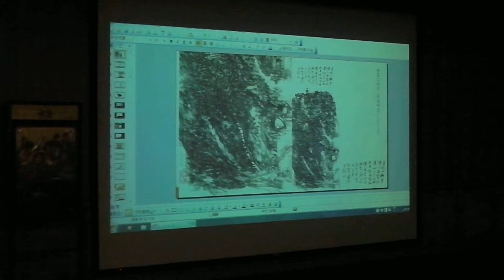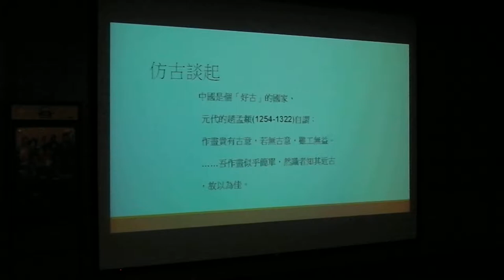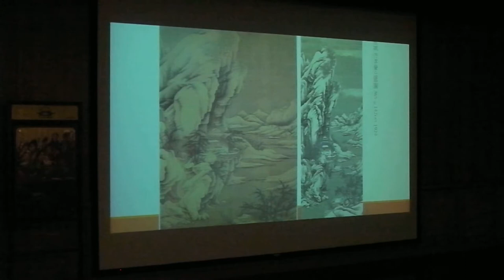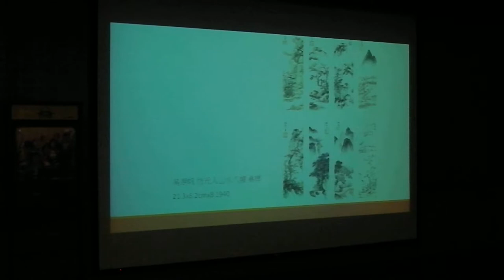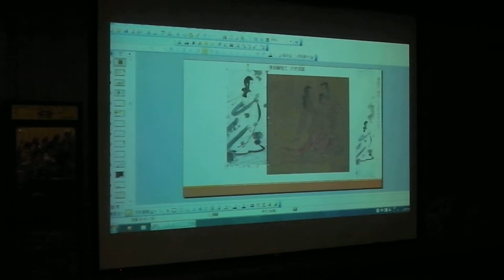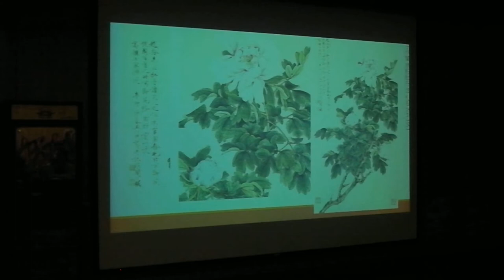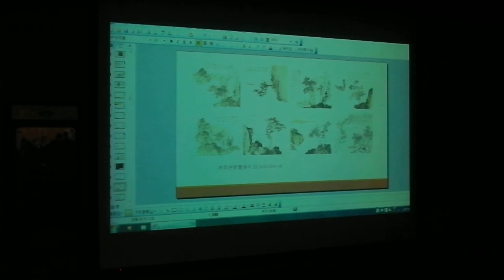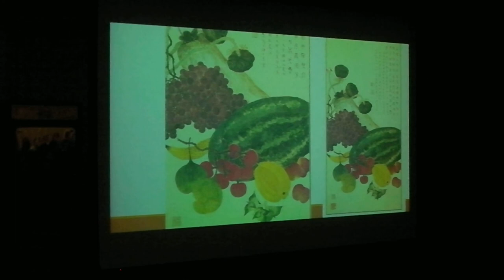遷想妙得教育訓練(二)--遷想妙得展精品賞析 (by 王耀庭)-20141212-2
遷想妙得-近現代中國書畫擷萃 教育訓練 演講
時間:2014/12/12
地點 :國父紀念館中山講堂
講題: 遷想妙得展精品賞析
主講:王耀庭 教授